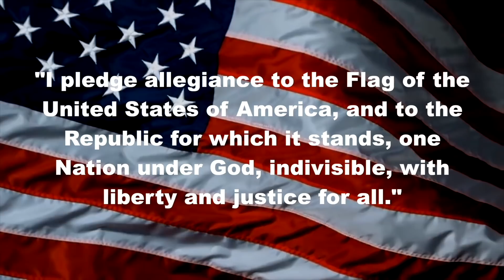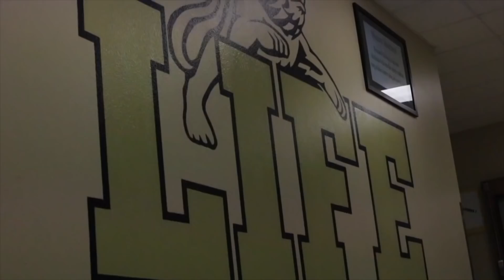Life School Oak Cliff Daily Update: April 9, 2018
Welcome to the Life School Oak Cliff Lions Update Video. These are announcements for April 9, 2018 for the Jr. High and High School students.

This is recorded and produced by the AV Production students at Life Oak Cliff Secondary.